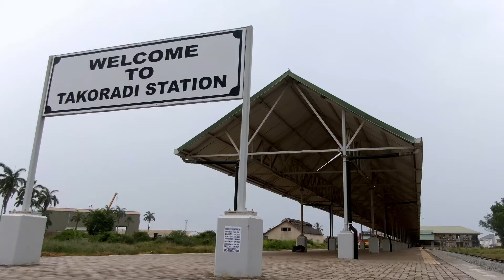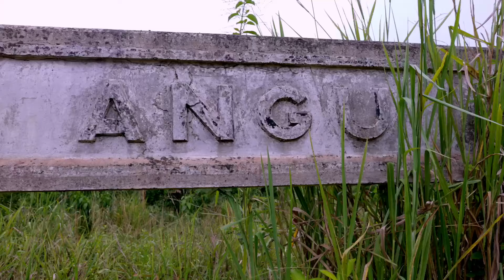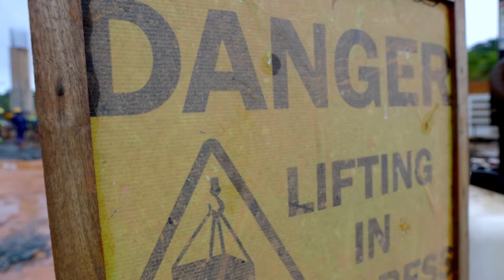Western Railway Line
Construction of Western Railway Line